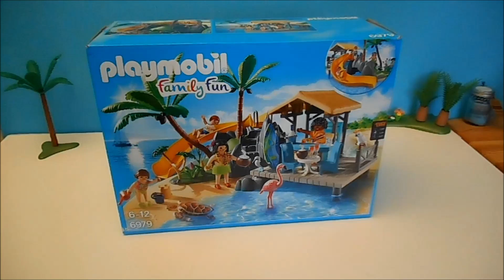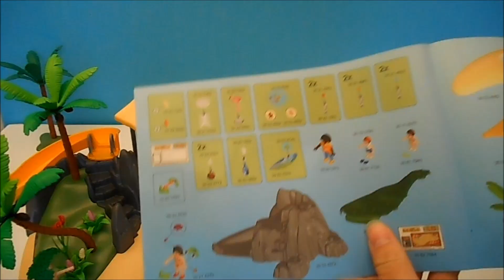[PRESENTATION] Achat PLAYMOBIL l'île paradisiaque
Salut à tous aujourd'hui je vous présente un achat Playmobil qui sent l'été ! je l'ai acheté par coup de cœur ,je rêvait d'avoir des Playmobil sur le thème des îles !

Si tu as aimé cette vidéo tu peux:
-mettre un pouce en l'air pour me montrer que tu as apprécié la vidéo
-me faire part de ton avis dans les commentaires
- Suivre mes aventures en t'abonnant!

Fait ton choix !
Biz biz !